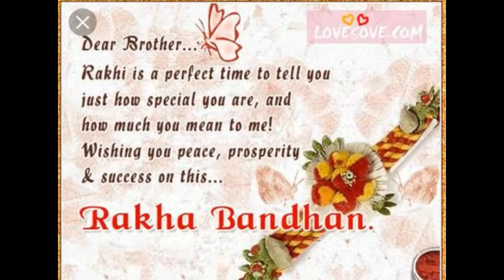Rakhi special pani Puri challenging video with telugutechsanthu